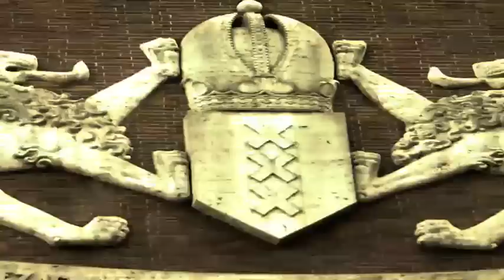Bustin Longboarding Amsterdam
An awesome video put together by Travis D and his friend in Amsterdam.  Travis is rocking the Bustin Sojourn longboard and put together a super cool little montage of his fun day longboarding in the Netherlands.

About Bustin YouTube:  Bustin Boards is a family made up of hundreds of longboarders in NYC and thousands more around the world.  We wanted our YouTube page to be real, meaning our videos are made by the skaters for the skaters.  Not all of our videos feature our official team riders nor are they always shot and edited by professional videographers.  Instead, we invite our friends and customers to send us their videos to show the real side of the streets and the creative ideas of regular people.  We even invite people to our NYC longboard store to use one of our HD cameras and in-shop editing computers.  As a result our videos show a range of skating style and levels, but always represent the unique perspective of the longboarder. Our only requirement is that its fun to watch and we try super hard to abide by that.  If you make a sick video and think it would be a good fit on our YouTube page and/or website, send it through and join the family.  One Love Bustin Longboarding Family.